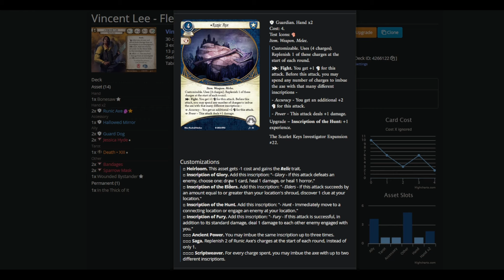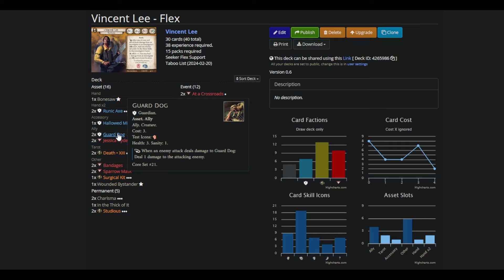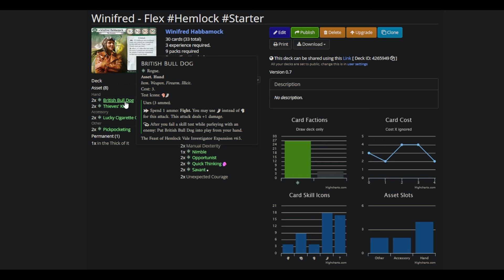Hard-Carry Winifred and Deadbeat Vincent take on THE FEAST OF HEMLOCK VALE #1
Winifred and Vincent pair up as Double Flex to investigate the strange mutations happening in The Hemlock Vale.